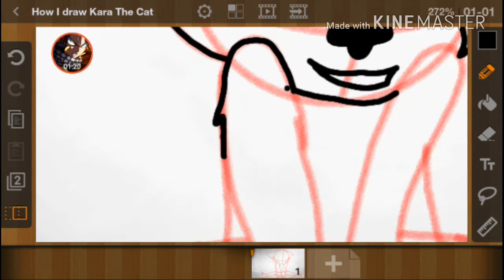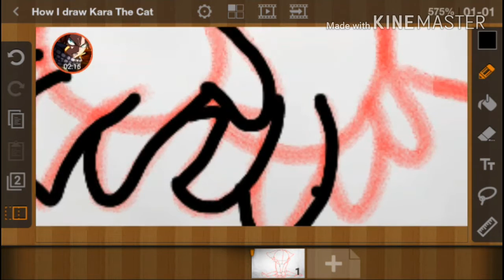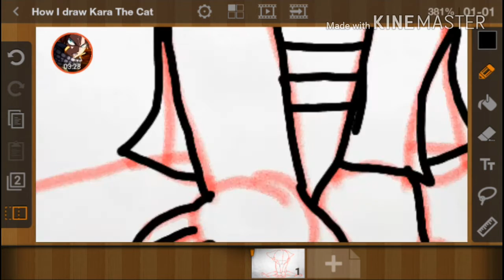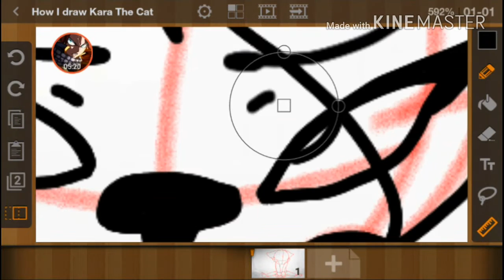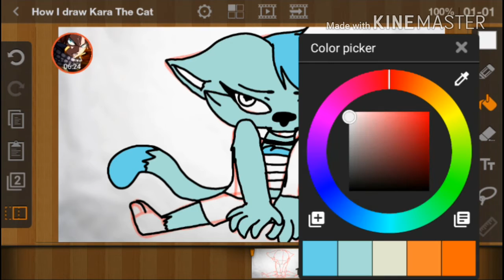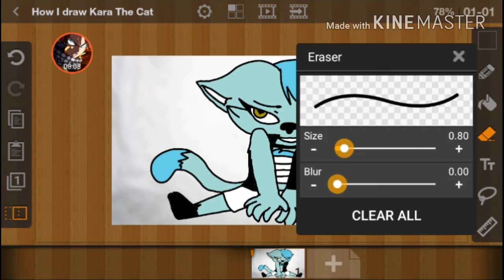How I draw Kara The Cat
I was drawing at 5 in the morning!!! I hope you'll like it! :3

Song(s):
~ Miss Jackson - Panic At the Disco
~ New Romantics - Taylor Swift(Cover by The Johnsons)